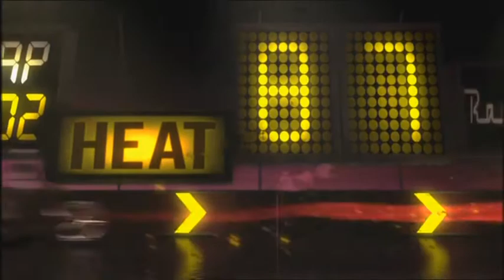1.9 2009 - Rospiggarna - Dackarna - bieg 6